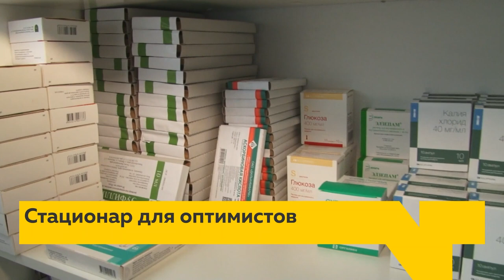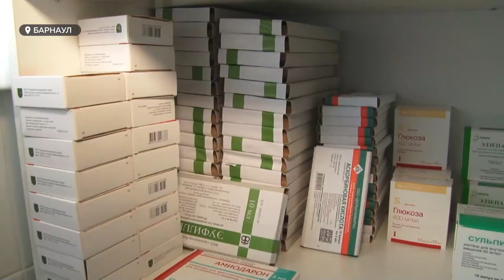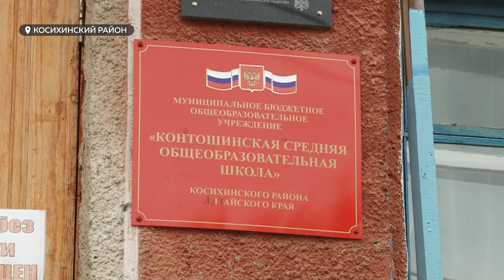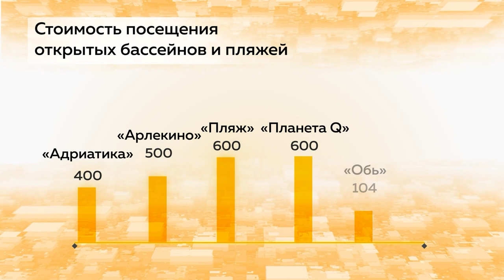«День с Толком». 06.07.2021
Смотрите в выпуске:

- Есть ли привитые среди больных, и хватает ли таблеток? Корреспонденты телеканал Толк побывали в только что открытом ковидном госпитале.
- В Тальменском районе пенсионеры неделю живут без воды. Или почему опасно выигрывать суд у коммунальщиков?
- Паводок отходит, приходят отдыхающие. Справляется ли единственный городской пляж с наплывом барнаульцев?